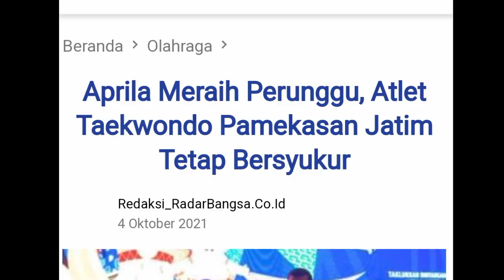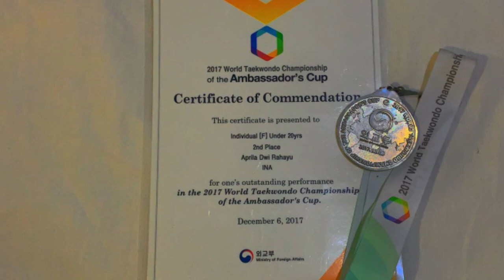Pengalaman Atlet Taekwondo Putri asal Pamekasan dengan Segudang Prestasinya | Aprila Dwi Rahayu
kali ini kita mendatangkan salah satu  Atlet Taekwondo Putri asal Kota Pamekasan dengan segudang prestasinya